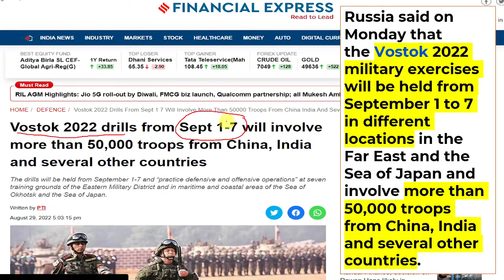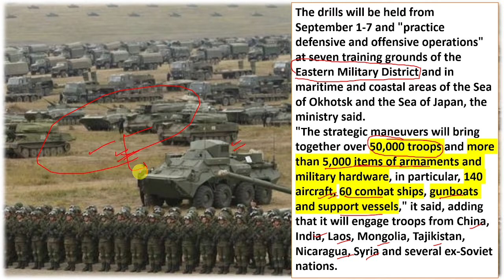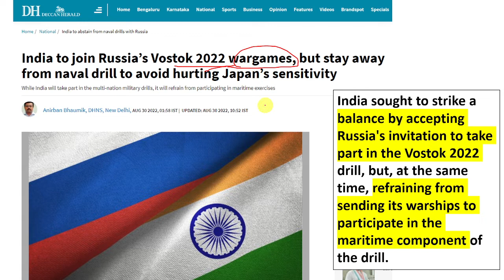Vostok 2022 Military Exercise | जापान की खातिर भारत ने रूस के प्रस्ताव को किया खारिज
India sought to strike a balance by accepting Russia's invitation to take part in the Vostok 2022 drill, but, at the same time, refraining from sending its warships to participate in the maritime component of the drill.